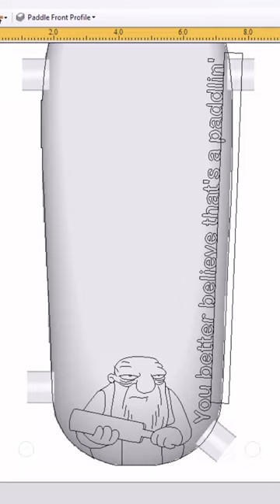Cottage Country Sienci: Crafting a Paddle using the Tiling Technique on the LongMill MK2 CNC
Introducing Episode 2 of our captivating Cottage Country Sienci series! Dive deeper with us as we explore tiling techniques and the art of two-sided carving. By the end, you'll be equipped to skillfully craft and customize your very own paddle for unforgettable paddling adventures.